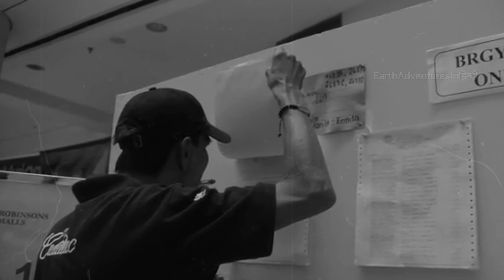मोदी सरकार का जल्द इस्तीफा ! One Nation One Election ! PM Modi ! BJP